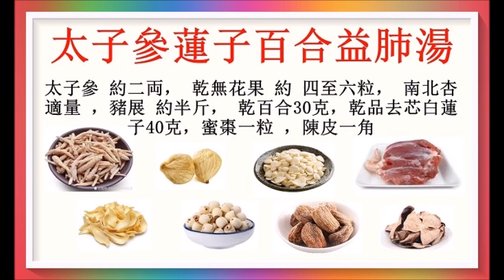太子參蓮子百合益肺湯！夏至頭三天6月21日至23日飲用！（夏季養生湯水14）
潤肺化痰， 增強抵抗力，改善人體心功能。男女老少合用，特別適合夏至！廣告收益除稅外全作行善公益之用！以上健康訊息僅供參考！